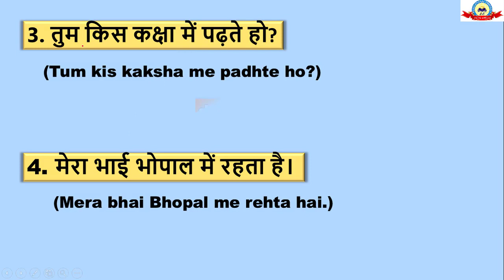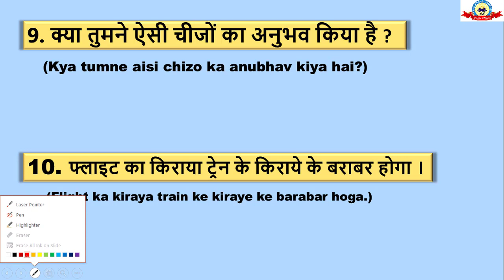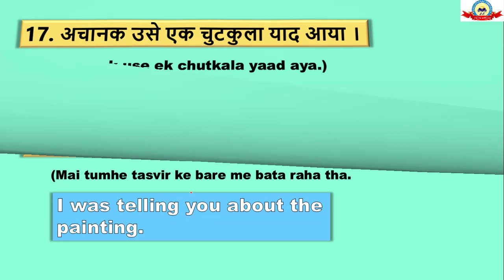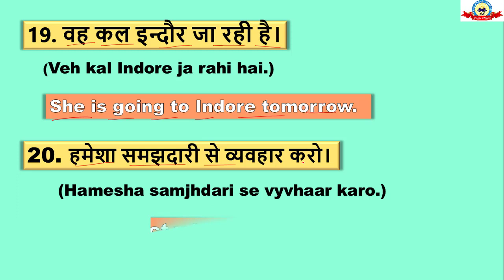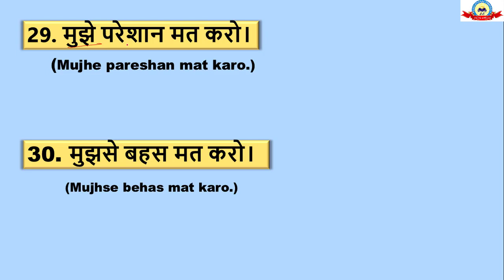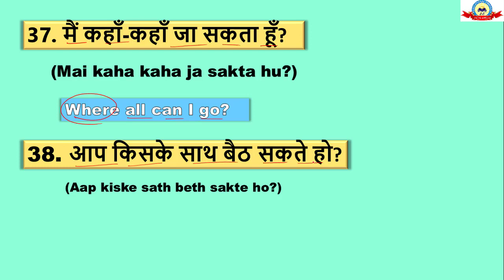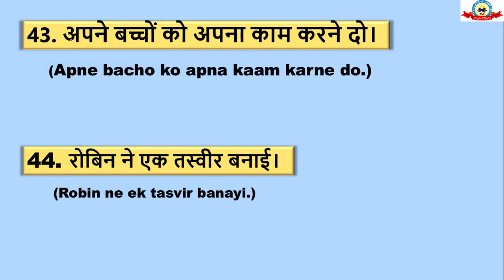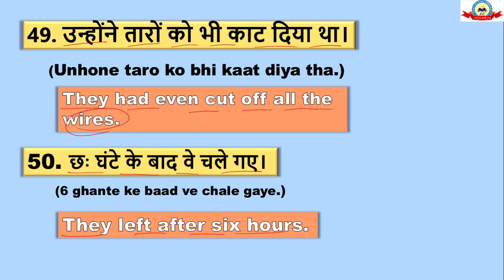DAILY USE ENGLISH SENTENCES , DAILY SPOKEN ENGLISH CONVERSATION SENTENCES ||DAY 27 WITH FREE PDF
Your query :-
1. spoken english daily use sentences with hindi,
2. daily use english sentences video,
3. daily use english sentences spoken english by educational embassy
4. spoken english daily use sentences,
5. daily use sentences english speaking,
6. english daily use sentences,
7. daily use english conversation sentences
8. daily basic english speaking sentences
9. daily use english sentence
10. daily spoken sentences
11. daily spoken english practice
12. daily spoken english sentence
13. daily use spoken english sentences
14. daily life spoken english sentences
15. simple daily spoken english sentences
16. daily spoken english sentences part 27
17. daily spoken english sentences
18. spoken english daily use 11000 sentences in hindi,
19. English sentences by educational embassy
20. spoken english sentence day 27
21. learn everyday english for speaking - daily use english sentence